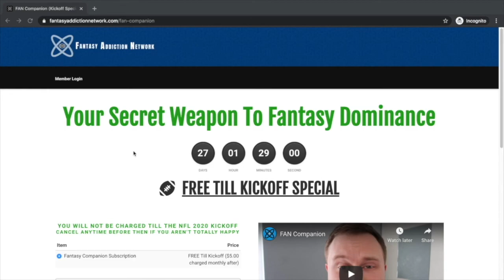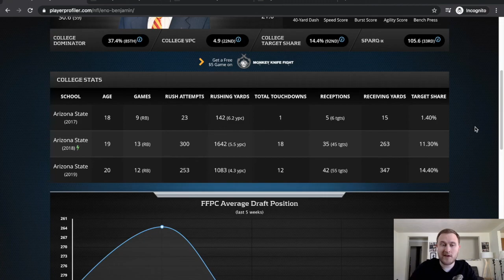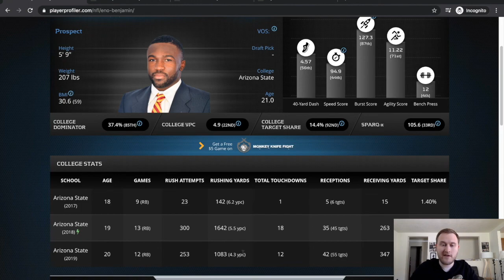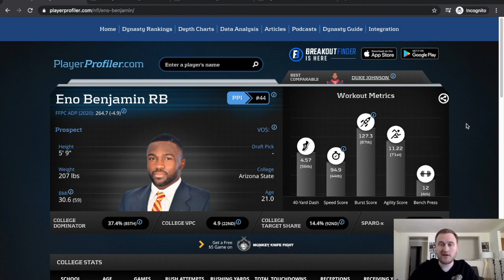ENO BENJAMIN | Fantasy Football 2020 Rookie Pre-Draft Player Breakdown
What's up guys! We are just a few weeks away from the NFL draft, which means we are getting closer and closer to our dynasty rookie drafts! As such, we created this series to provide a fantasy football breakdown of all of the main fantasy relevant players that will be drafted at the end of April. In this video we are looking at the running back from Arizona State, Eno Benjamin. In this video we will breakdown a combination of metrics, stats, and film study to get to the bottom of what we think the true fantasy value and potential for this player will be.

Curious about the rest of the fantasy relevant players in the upcoming NFL draft?

Player profile credit to Playerprofiler.com